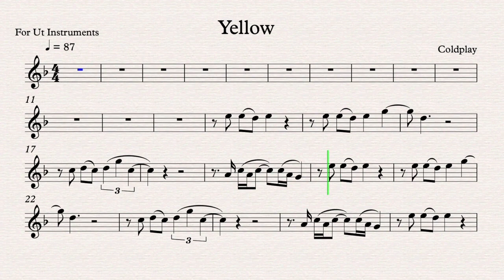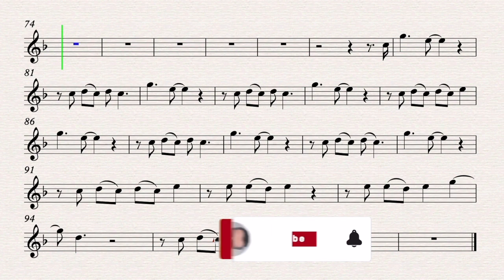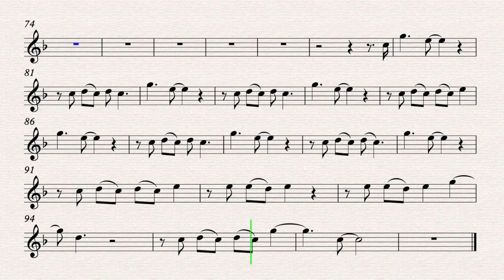Yellow - Play along for Ut instruments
Yellow